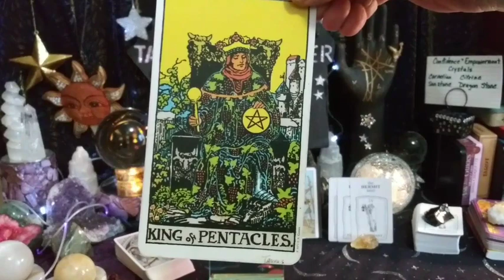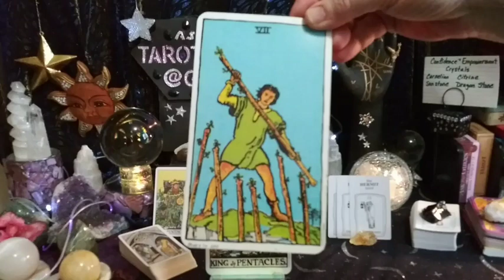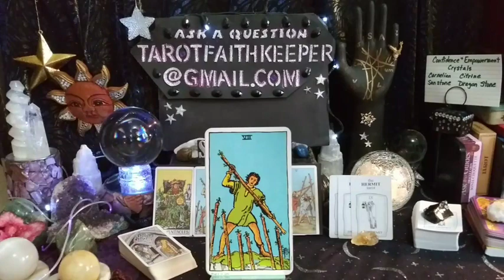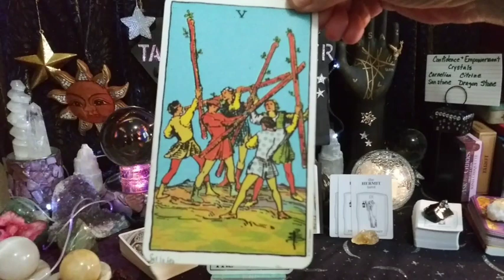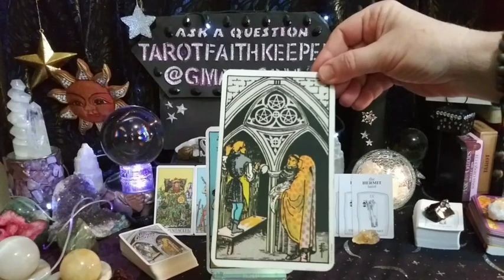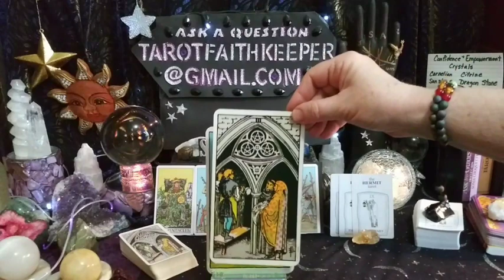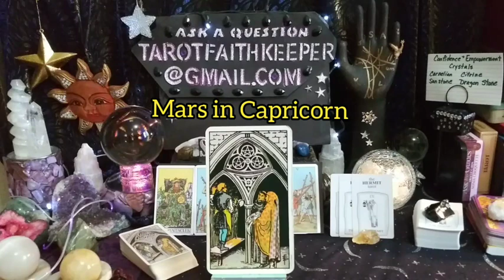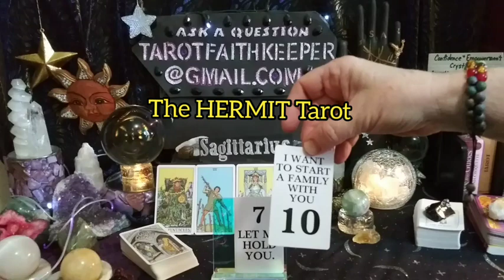Sagittarius FEELING PRESSURE YOUR COOL HEAD WILL WIN OUT Psychic Tarot Oracle Card Prediction Readin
Sagittarius FEELING PRESSURE YOUR COOL HEAD WILL WIN OUT Psychic Tarot Oracle Card Prediction Reading

My newest deck is The Guiding Light Tarot Design by Victoria Iva

Thank you for the generous donations no matter the amount, it's generous to me!! I always reinvest into the channel to bring in healing. My spiritual gift has to do with the throat chakra.

Rumble

I am an Aquarius Sun, Taurus Rising and Sagittarius moon, intuitive,clairvoyant, clairsentient clairaudient empath. I am an artist, author, numerologist, dream interpreter, Oracle healer and spiritualist. I am here to guide the seeker to the answers of the questions they may have. This has been my soul's path since 1986. I am here to help others with soul soothing healing vibrations..

Bless you